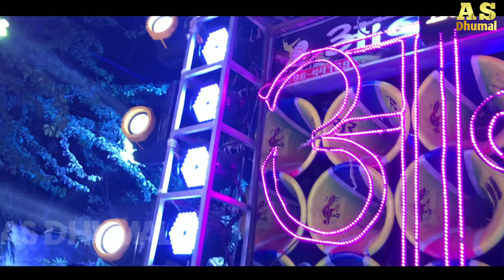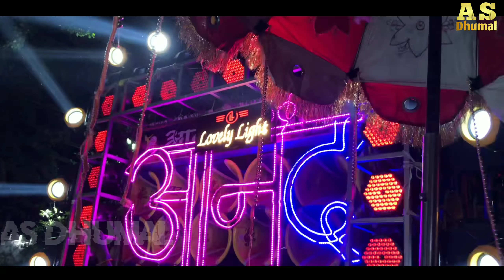pardesiya yeh sach hai piya dhumal by anand dhumal । As dhumal ।